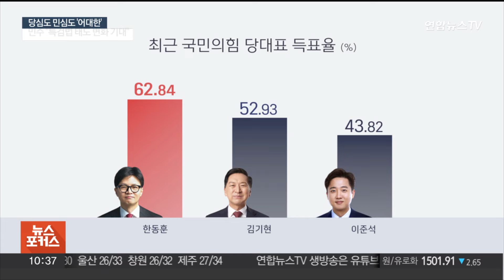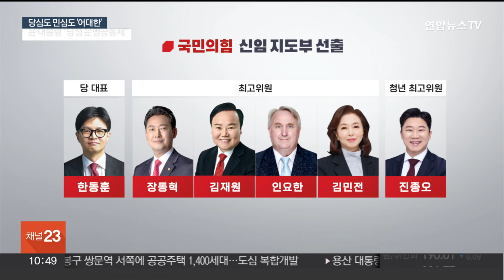[뉴스포커스] 당심도 민심도 '어대한'…이틀간 이진숙 후보자 청문회 / 연합뉴스TV (YonhapnewsTV)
[뉴스포커스] 당심도 민심도 '어대한'…이틀간 이진숙 후보자 청문회
[출연 : 최수영 제20대 대통령직인수위 전문위원·김진욱 전 더불어민주당 대변인]

집권여당을 이끌 새로운 대표로 한동훈 후보가 선출됐습니다.

한 후보는 오늘 국립묘지 참배를 시작으로 오후에는 신임지도부, 그리고 낙선자들과 윤 대통령과 만찬회동을 갖습니다.

지금 이 시각 국회에서는 이진숙 방통위원장 후보자 청문회도 시작됐는데요.

관련 내용 포함한 정치권 이슈들, 최수영 제20대 대통령직인수위 전문위원, 김진욱 전 더불어민주당 대변인과 함께 짚어봅니다.

두 분, 어서 오십시오.

[질문 1] 한동훈 후보가 전대 기간 내내 불거진 각종 논란에도 불구하고 62.84%라는 압도적 득표율로 차기 국민의힘 차기 대표로 선출됐습니다. 특히 마지막까지 이어진 '패스트트랙 공소 취하 폭로' 논란에 낮은 투표율로 표 분산까지 예상됐는데요. 이렇게 높은 득표율로 당선된 배경은 어떻게 해석해야 할까요?

[질문 2] 한동훈 대표에게 주어진 과제, 만만치가 않습니다. 당장 '당정관계'를 어떻게 정립할지가 주목되는데요. 어제 연합뉴스 TV와의 인터뷰에서 "윤석열 정부를 성공시키고 정권 재창출하고자 하는 대통령과 자신의 목표가 같다"며 "이견이 있을 때는 생산적 토론을 하고 정답을 찾는, 건강한 당정관계를 만들겠다"고 했거든요. 앞으로의 당정관계, 어떻게 전망하십니까?

[질문 2-1] 당정관계의 첫 시험대는 당장 국회 재표결을 앞둔 '해병 특검법'이 될 텐데요. 한 대표가 제시한 '제3자 추천 방식의 특검'에 대통령실과 당 원내지도부가 부정적 입장인 가운데, 한 대표가 이 문제를 어떻게 풀어가느냐가 향후 당정관계 설정의 척도가 될 수 있어 보이거든요?

[질문 2-2] 또 하나는 바로 김건희 여사 사건과 관련입니다, 앞서 한동훈 대표는 이번 검찰의 김 여사 비공개 조사에 대해 "영부인의 결단"이라면서도 "수사 방식을 정하는 데 있어 국민의 눈높이를 고려했어야 했다"고 언급한 상황이거든요. 향후 한동훈 대표, 김 여사 관련 조사나 특검법 등에 대해서는 어떤 입장을 보일까요?

[질문 3] '자폭 전대'라는 비판까지 받은 이번 전대 갈등 해소도 숙제인데요. 후보자들은 한 대표의 약한 고리인 '당정관계'와 '김 여사 문자 무시' 논란 '사천 의혹' 등을 제기하며 총공세를 폈고요. 막판에는 한 대표가 '패스트트랙 사건 공소 취소' 폭로가 논란이 됐죠. 당장 야당이 전대에서 불거진 논란들을 빌미로 특검 공세를 펴고 있기도 한데요. 한 대표, 어떤 방식으로 전대 갈등을 풀어가게 될까요?

[질문 3-1] 최고위원에는 이른바 친한계로 분류되는 인물이 2명, 범친윤계 최고위원이 3명 이름을 올렸는데요. 최고위원 면면 어떻게 보세요?

[질문 4] 거대야권과의 관계 설정도 관심인데요. 순조롭지는 않을 것으로 보입니다. 야권이 당장 오늘부터 '한동훈 특검법'과 '김건희 여사 특검법'에 대한 법사위 논의 절차를 시작하고요. 조국혁신당은 전대 기간 불거진 '한동훈 댓글팀 의혹' 규명 특검법까지 추가 발의한 상황입니다. 한동훈 대표, 어떤 대응에 나설까요?

[질문 4-1] 한동훈 대표와 사실상 연임이 확실한 이재명 전 대표, 그리고 조국 대표 간의 질긴 악연도 관심인데요. 한 대표가 '이조심판론'을 띄우며 총선에서 한차례 격돌했지만, 결국 여당 참패와 한 대표의 비대위원장직 사퇴라는 결과로 정리됐었거든요. 아무래도 거대야소 상황에서 한 대표가 이 두 사람에게 어떤 제스처를 취하게 될까요?

[질문 5] 한동훈 대표, 대표직에 선출되긴 했지만, 원외 당대표인데다, 만일 대선 출마를 할 경우 2026년 지선 공천권도 발휘를 못 하다 보니, 과연 당을 이끌 리더십에 문제가 없겠냐는 이야기도 나오거든요. 이 부분은 어떻게 보십니까?

[질문 6] 차기 대권 주자로 꼽혔던 낙선자 세 명의 향후 정치 행보도 궁금한데요. 아무래도 가장 관심이 가는 건 '윤심'을 등에 업었다는 평가를 받아온 원희룡 후보거든요. 이번 전대 총득표율에서 나경원 후보를 앞서며 깜짝 2위에 오르긴 했지만, 결과로 보면, 총선에 이어 큰 선거에...▣ 연합뉴스TV 유튜브 채널 구독